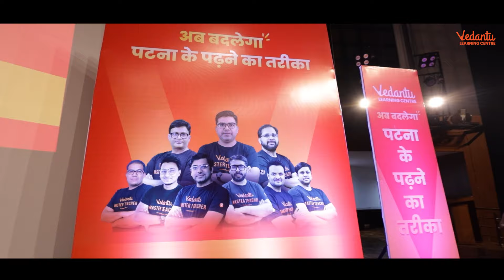Patna Ka Asli Tadka🔥| Catch Up on Patna's Most Epic Event!🥳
Pro Courses Kya Tumhe Pata Hai? Patna ke Event Me Kya Kamaal Hua Hai!🔥🥳

Are you ready to experience the true essence of Patna? Join us for an unforgettable event filled with excitement, learning, and entertainment! 🎉 Vedantu is bringing you the ultimate Patna experience, packed with knowledge, fun, and surprises.

Get ready to dive into a world of interactive sessions, expert insights, and engaging activities. 🚀 Whether you're a student, educator, or simply curious about the Patna vibe, this event is for you!

Don't miss out on this chance to immerse yourself in the Patna Ka Asli Tadka! 🔥 Join us and be part of something truly epic. 🥳